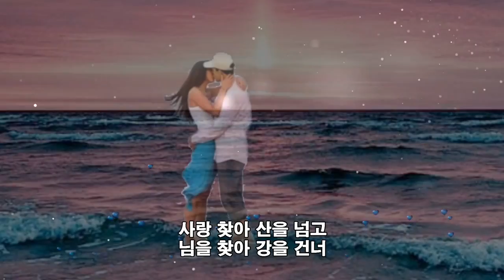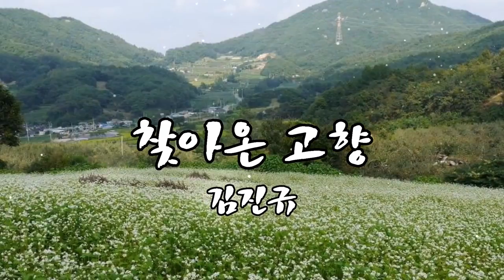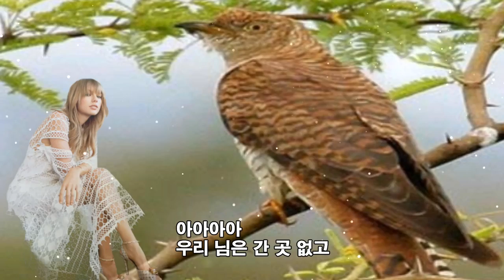찾아온고향 - 월류봉 김진규(가사자막 원곡배호)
배호님의 명곡 중의 하나이지만 일반인들에게는 많이 알려져 있지 않습니다.
배호 매니아 분들에게는 잘 알려져 있는 노래이지요.